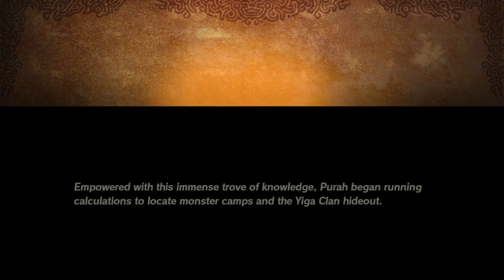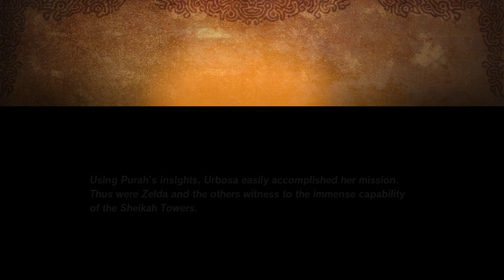Hyrule Warriors: Age of Calamity - Part 11 - Top Banana Himself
Part Eleven: Destroy the Yiga Clan!